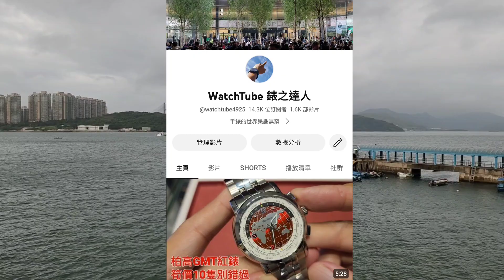香港早晨你睇完就赢。穩袋30分。唯獨你不可以代替